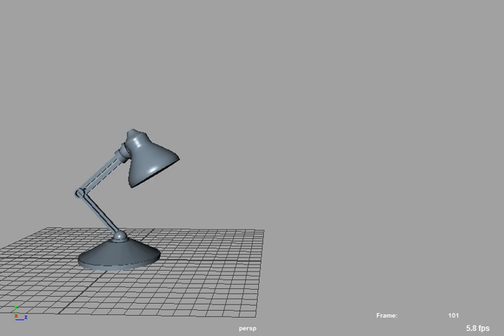Faye_Lamphop_v005